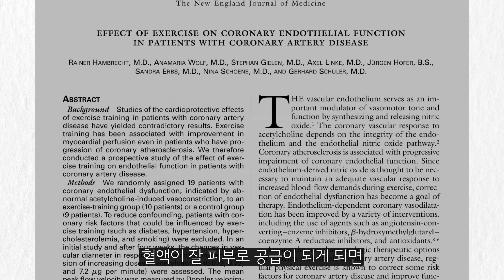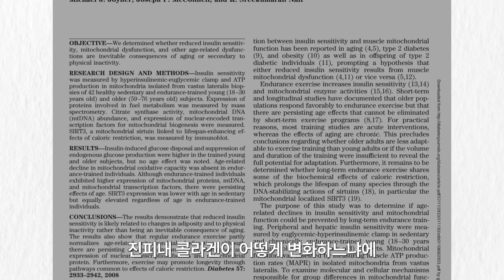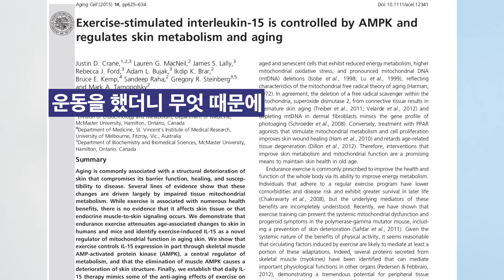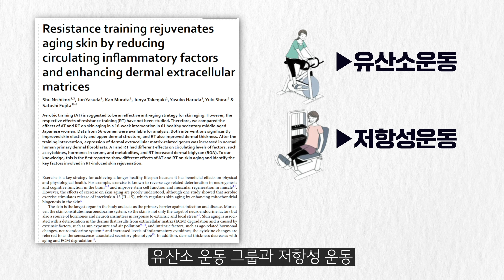피부나이 젊어지는 확실한 방법! 운동하면 피부 좋아지나요? 운동하면 얼굴의 콜라겐이 증가하는 이유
· 안녕하세요 닥터펠프스 유동기 원장입니다. 운동을 하면 피부가 좋아질까요? 나빠질까요? 이번 영상에서는 운동을 하면 왜 피부가 좋아지고, 얼굴의 콜라겐이 증가하는지 논문들을 근거로 알려드리겠습니다. 궁금한 점은 댓글로 남겨주세요:)